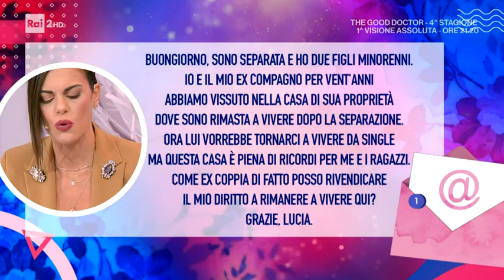Manuela Maccaroni - Pronto Soccorso Giuridico - Detto Fatto 29/10/2021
- L'avvocato Manuela Maccaroni ci parla dell'assegnazione della casa coniugale al convivente, nonostante sia di proprietà dell'ex partner